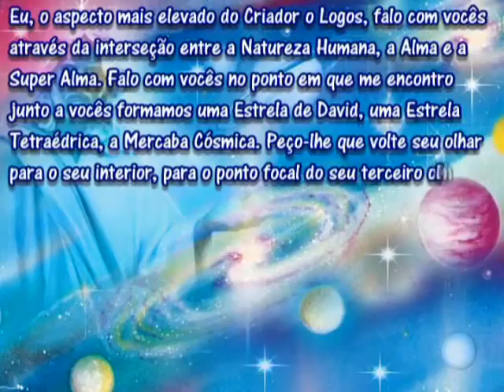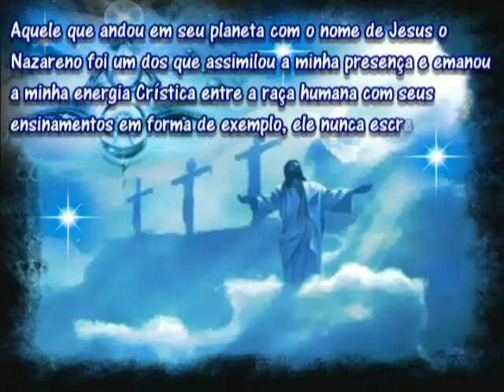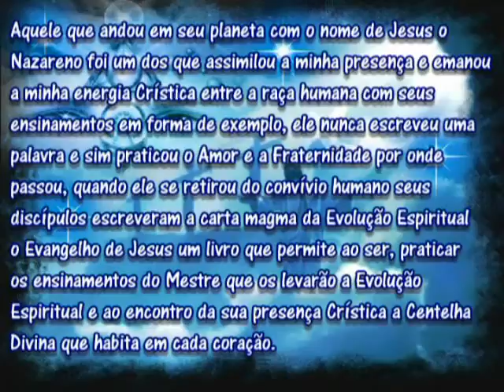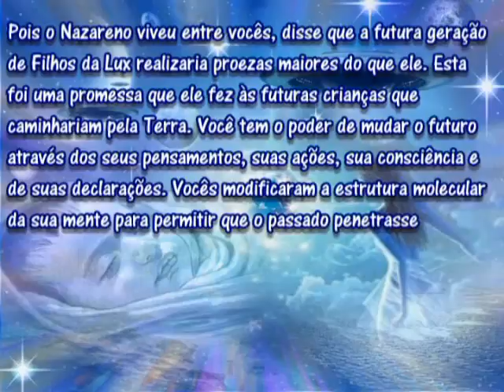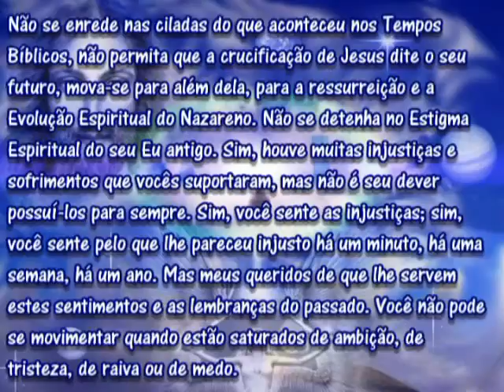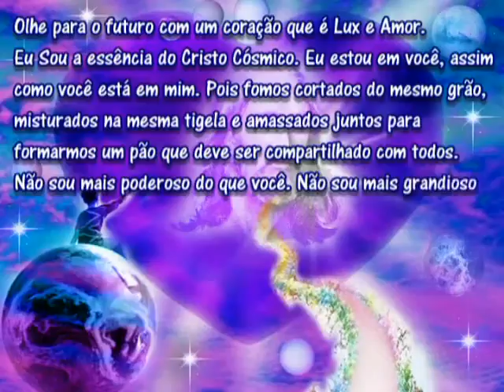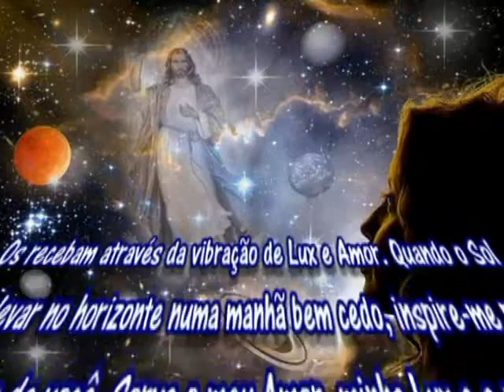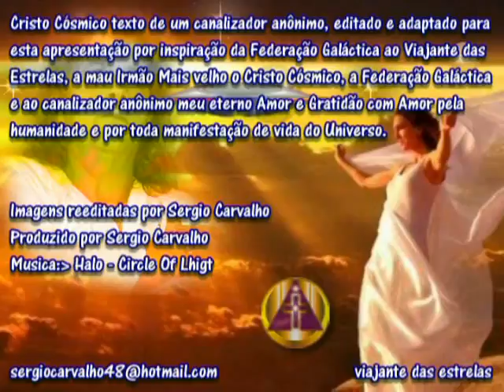Cristo Cósmico consciência Crística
Cristo Cósmico texto de um canalizador anônimo, editado e adaptado para esta apresentação por inspiração da Federação Galáctica ao Viajante das Estrelas, a mau Irmão Mais velho o Cristo Cósmico, a Federação Galáctica e ao canalizador anônimo meu eterno Amor e Gratidão com Amor pela humanidade e por toda manifestação de vida do Universo.